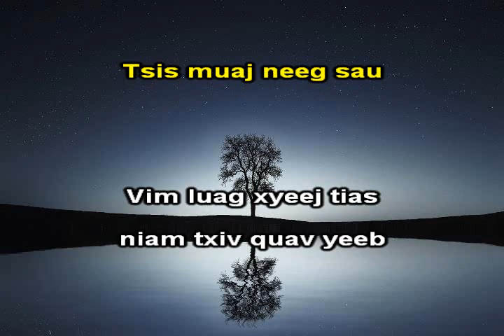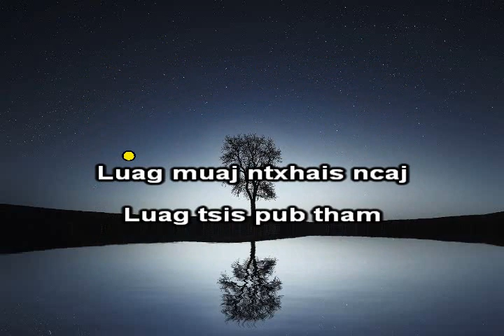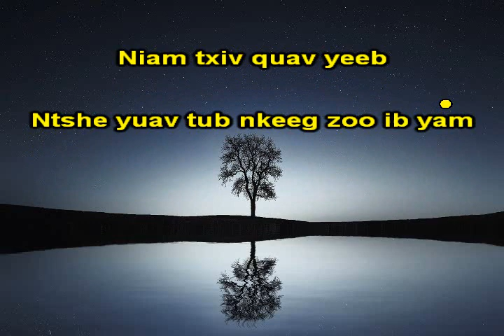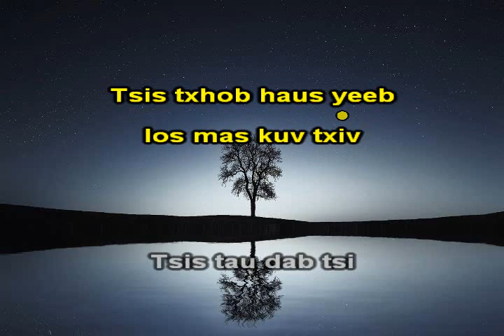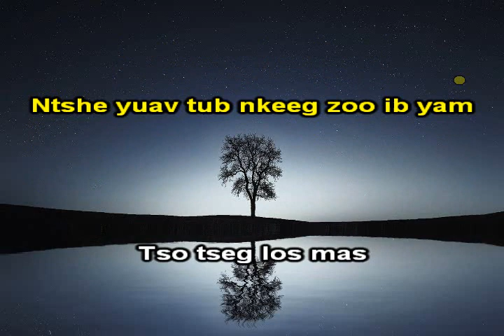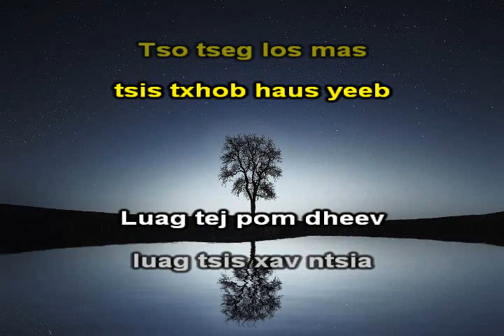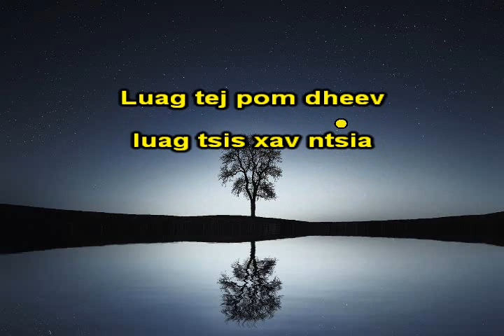Tsis Txhob Haus Yeeb Instrumental + Lyrics Luj Yaj